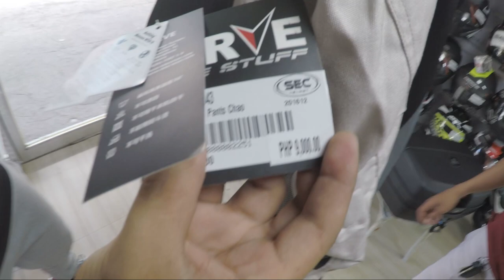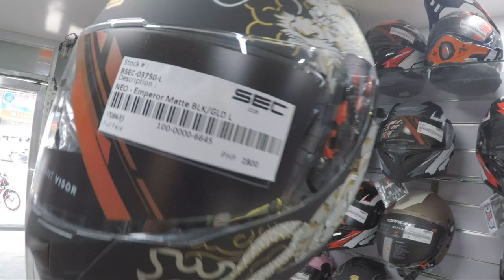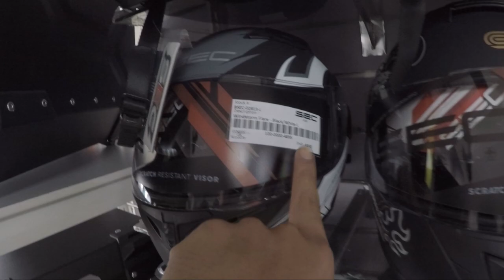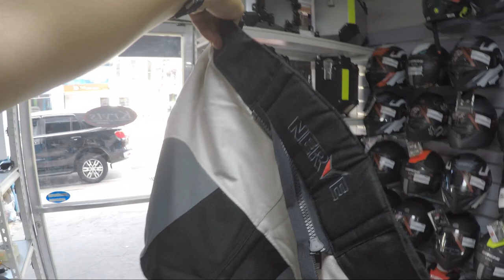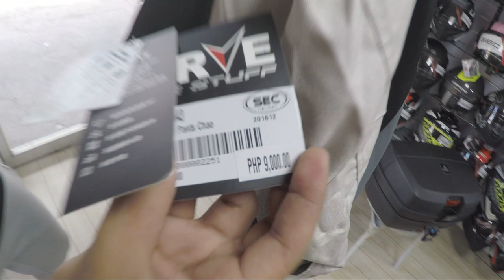SIKRETONG BILIHAN NG TOP BOX // PINAKAMURA SA PILIPINAS PUSTAHAN // -MOTOVLOG